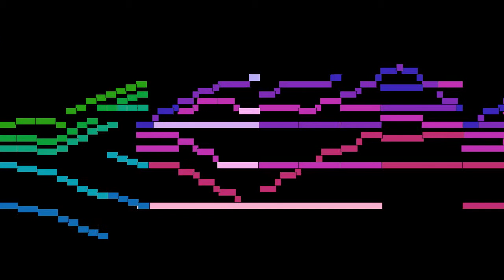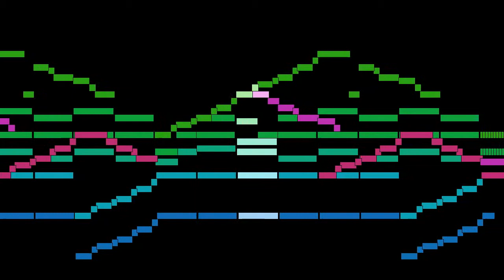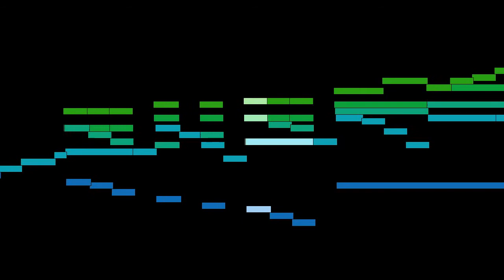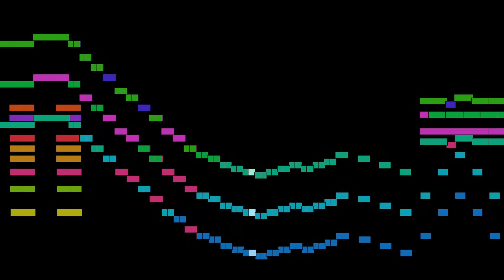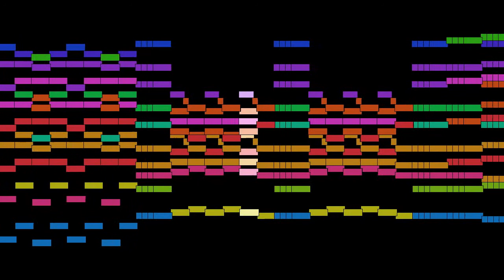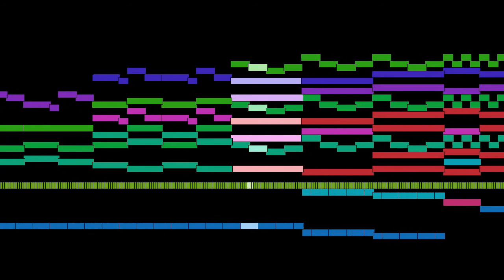Pyotr Ilyich Tchaikovsky - Scène, The Swan Lake - Act II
Scène, from The Swan Lake - Act II, by Pyotr Ilyich Tchaikovsky, with animated score.